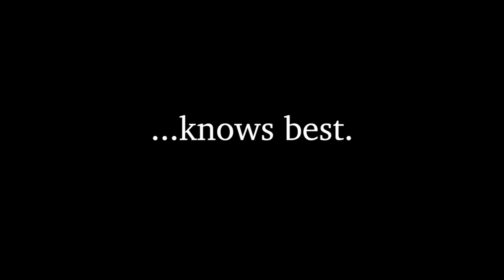Clarence...knows best.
MIRACLE IN BEDFORD FALLS at The Footlight Players, 20 Queen Street, Charleston.